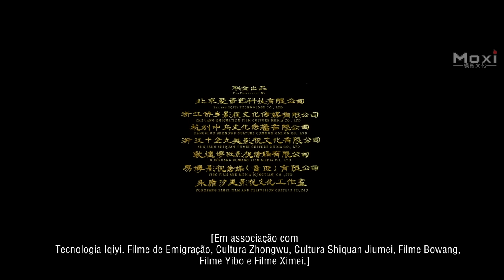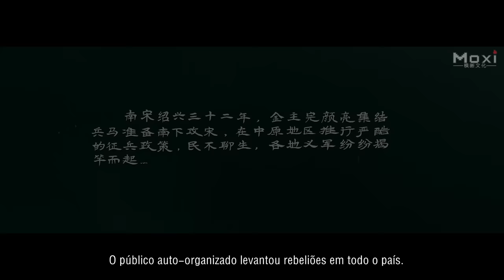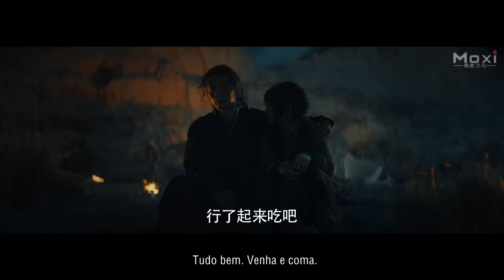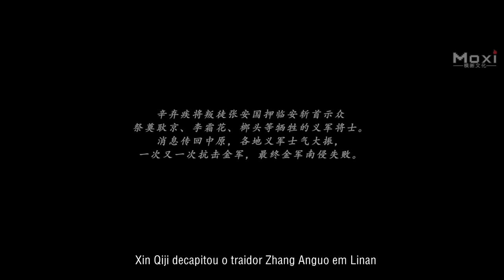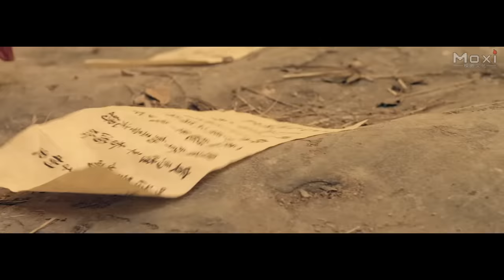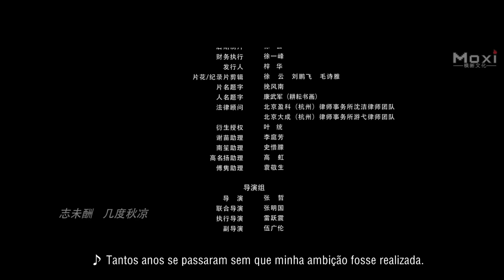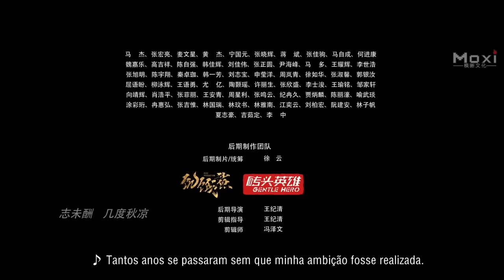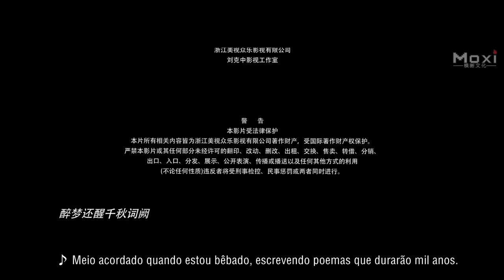Lutando Pela Pátria | Filme de Ação de Guerra Histórica, Completo em Português HD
Sinopse: O histórico filme de ação de guerra "Lutando Pela Pátria" conta que durante o período Shaoxing da Dinastia Song do Sul, um dos maiores poetas, também o cavalheiresco Xin Qiji testemunhou a queda do norte, a guerra na região das Planícies Centrais e vida miserável das pessoas. Ele estava determinado a recuperar a região das Planícies Centrais, pacificar o norte e servir para a reunificação nacional. Ele reuniu 2.000 aldeões para se juntar ao exército auto-organizado de Geng Jing para lutar contra o exército Jin. No entanto, quando Xin Qiji atacou com estratégias marciais, bem como valentia por todo o caminho e triunfou repetidamente, o marechal Geng Jing foi morto. A paixão de Xin Qiji foi inflamada pela preocupação com seu país e a vingança por seu irmão no campo de batalha. Por fim, ele matou o líder inimigo, capturou o traidor vivo e voltou para a corte Song, embarcando no caminho de servir ao país.

Estúdio: Zhejiang Media Trust Film.
Produtor: Ye Tong, Li Yang, Wang Yuchao.
Diretor: Zhang Zhe.
Roteirista: Zhou Fengping.
Estrelando:Xie Miao (Miu Tse), Nan Sheng, Zheng Wensen, Yan Shikui.
Gêneros